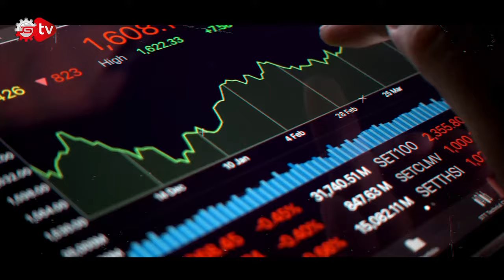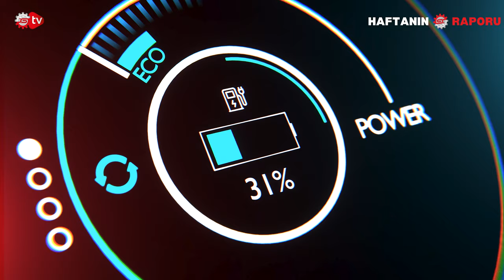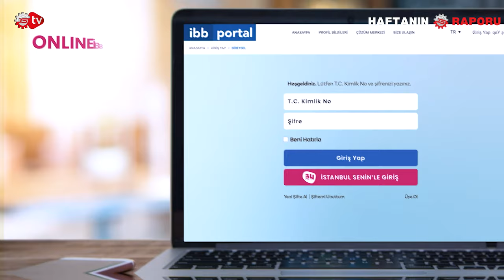Çelik Kubbe'nin Dron Savarı: Roketsan Alka | Ceylan Köseoğlu ile Haftanın Raporu